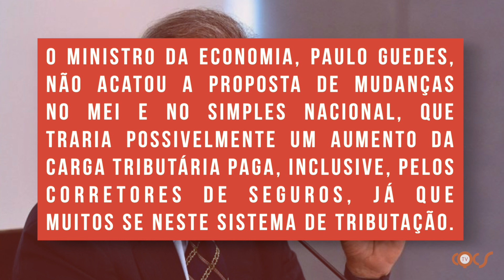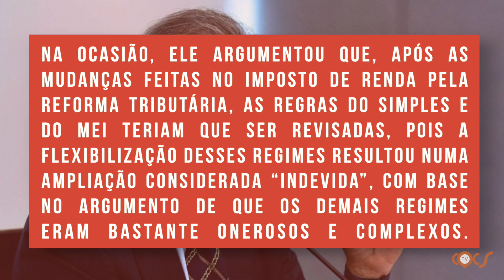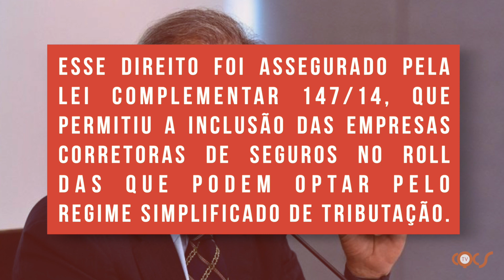PAULO GUEDES DESCARTA PROPOSTA QUE AUMENTA IMPOSTOS PARA O CORRETOR